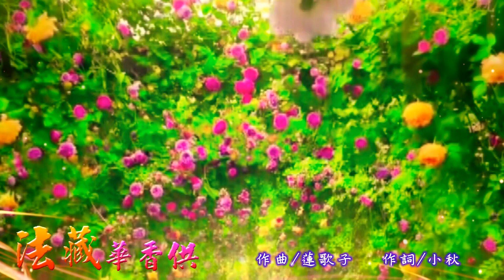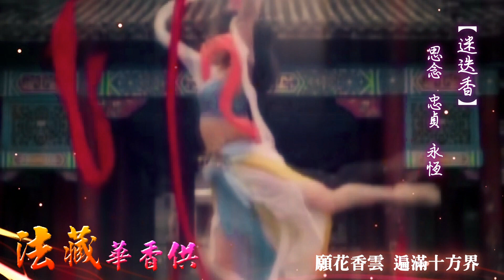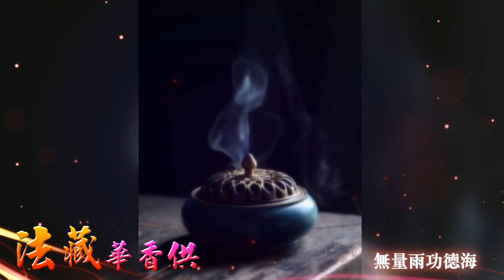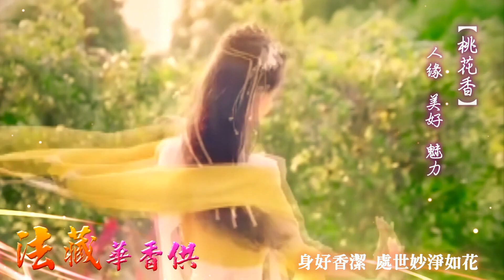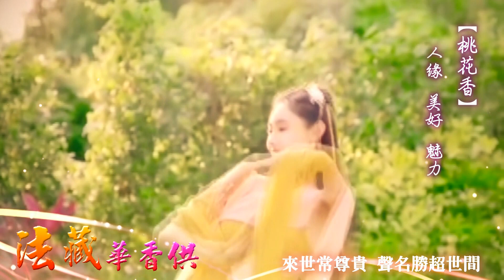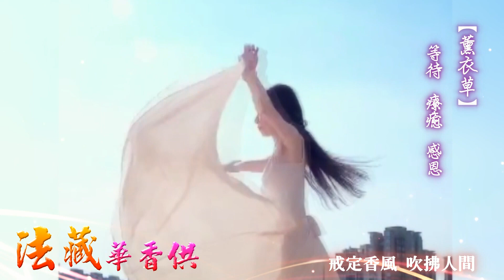寶鬘覺華 Ft. 蓮歌子 - 08 【法藏華香供】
蓮歌子工作室